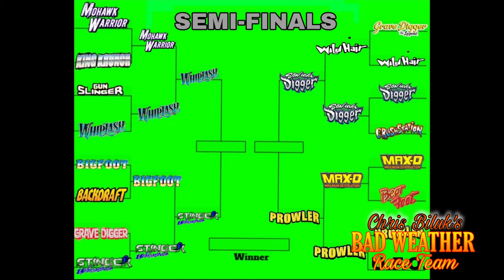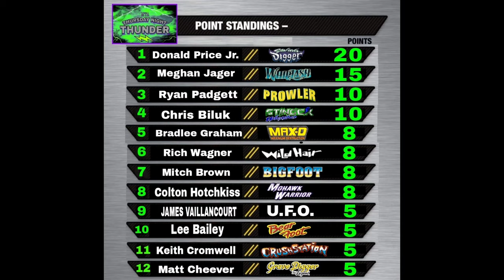Hot Wheels Diecast Monster Truck Racing! (Thunder Episode: 48)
We kick off the May season tonight! 16 Monster Trucks are all chasing the overall points championship as well as the checkerd flag! All your Favorites competitors are here, Bigfoot, Wild Hair, UFO, Son Uva Digger, Backdraft and more! The teams are ready and the trucks are ready. Who will come out on top to kick off week one of the May season? Find out next!